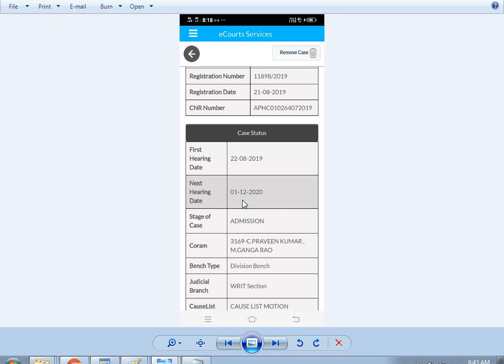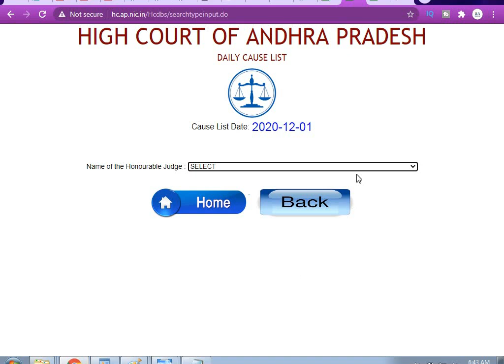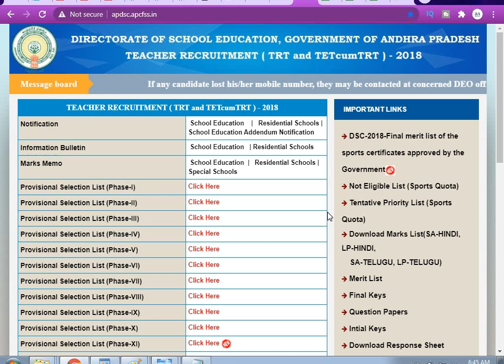AP DSC-2018 PET Court Case Update| ఏపీ డీఎస్సీ 2018 PET కోర్టు కేస్ |నేడు కోర్ట్ కేస్ హియరింగ్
AP DSC-2018 PET Court Case Update| ఏపీ డీఎస్సీ 2018 PET కోర్టు కేస్ |నేడు  హియరింగ్ కు రాబోతున్న కోర్ట్ కేస్

AP DSC-2018 PET Court Case Update| ఏపీ డీఎస్సీ 2018 PET కోర్టు కేస్